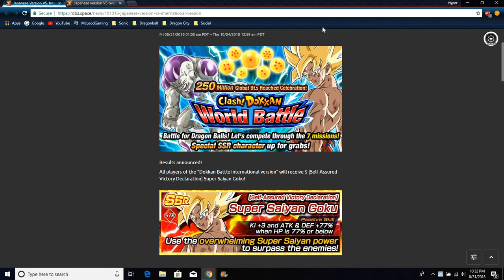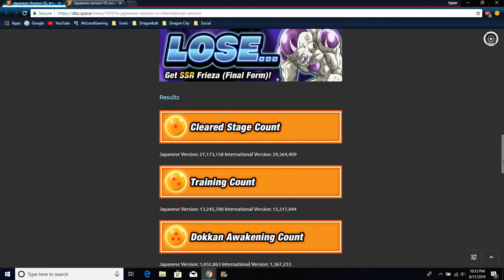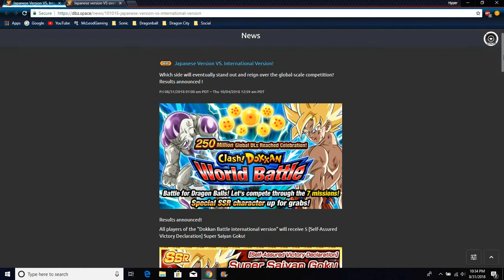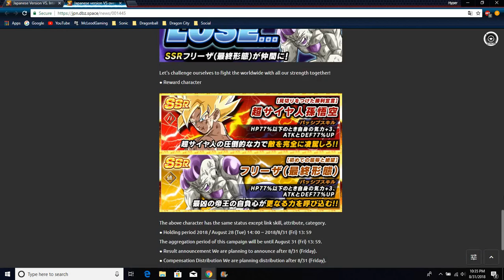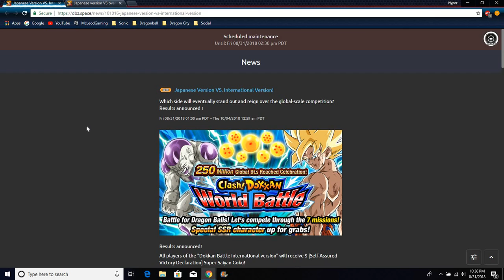YAY Global Won Global Vs JP Dokkan Clash All Win & Lose Info DBZ Dokkan Battle